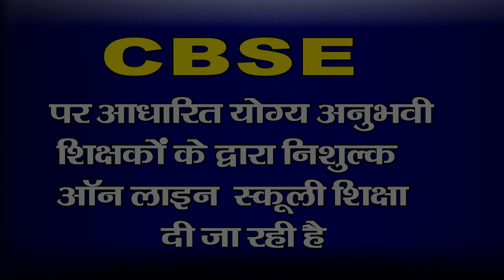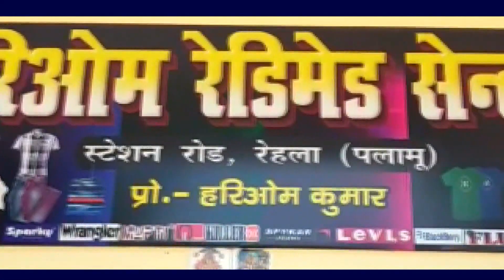कांडी प्रखंड क्षेत्र में डीलर क्यों कर हैं राशन घोटाला क्या पदाधिकारियों हो सकती है मिलीभगत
शिवपुर पंचायत के देवडीह गांव में दर्जनों लाभुकों ने डीलर शमसुद्दीन अंसारी के खिलाफ मोर्चा खोल दिया उक्त सभी लाभुकों ने डीलर के खिलाफ एक स्वर में आवाज लगाते हुए बोला कि डीलर शमसुद्दीन अंसारी ने 3 माह का राशन बेच दिया है। इस दौरान जानकारी देते हुए सभी लाभुकों ने बताया कि मई माह का अनुदान वाला एवं जून माह का राशि एवं अनुदान दोनों राशन लाभुकों को नहीं दिया गया। जिसके कारण लाभुक अविनाश पाठक,असगर अंसारी, सुरेश प्रजापति, उमेश विश्वकर्मा, अरुण ठाकुर, प्रदीप कुमार, शिव माली, एसपी सिंह,मनु पाठक, शमशाद अंसारी, मुंद्रिका विश्वकर्मा, कविता देवी, ममता देवी समेत दर्जनों कार्डधारियों में गुस्सा फूट पड़ा एवं सभी लोगों ने डीलर समसुद्दीन अंसारी को निलंबित कर अन्य दूसरे जगह राशन उठाव करने की मांग करने लगे। इस दौरान सभी लाभुकों ने यह भी कहा कि पदाधिकारियों व कर्मचारियों की मिलीभगत से डीलर द्वारा  अगले माह का राशन उठाकर पिछले माह में मैनेज किया जा रहा है। शोरगुल एवं हंगामा करने के बाद मौके पर डीलर समसुद्दीन अंसारी ने पहुंचकर मामले को सुलझाने का प्रयास किया इस दौरान उन्होंने कहा कि जून माह का पैसे वाले राशन का उठाव नहीं किया गया है। 1 सप्ताह बाद राशन का उठाव करने पर जून माह का दोनों राशन वितरण किया जाएगा। फिलहाल मई माह का अनुदान वाला राशन वितरण किया जायगा। इसके बाद काफी समझाने बुझाने के बाद सभी लाभों 1 सप्ताह बाद जून माह का राशन लेने पर राजी हुए एवं मामला शांत हुआ।